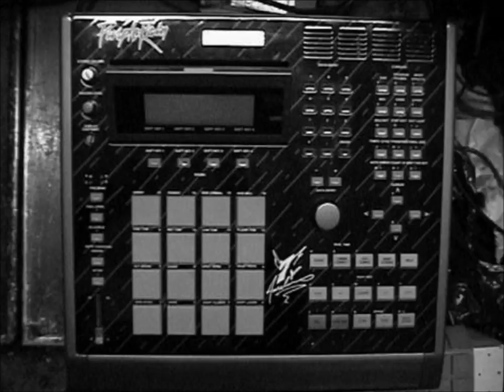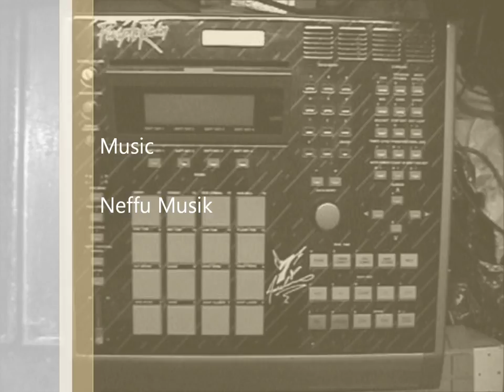Neffu Musik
Tell You Better